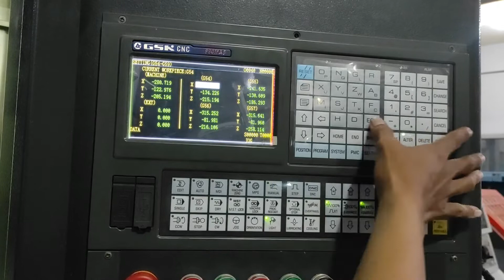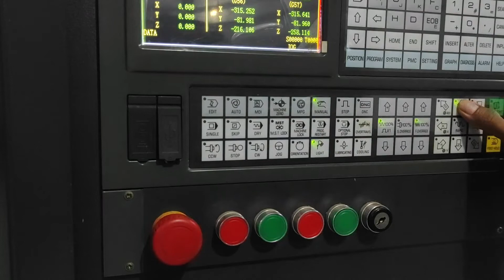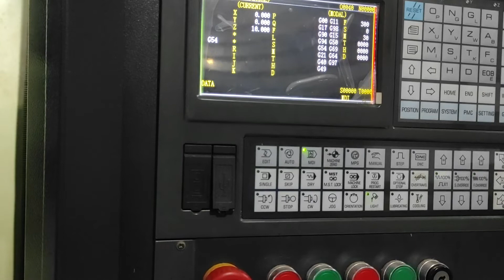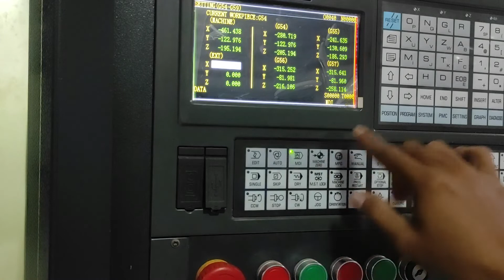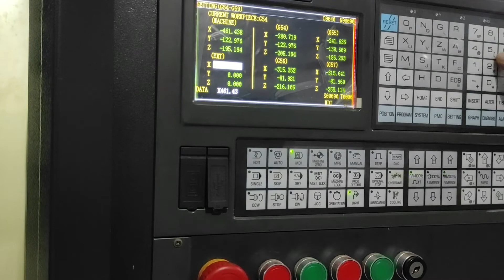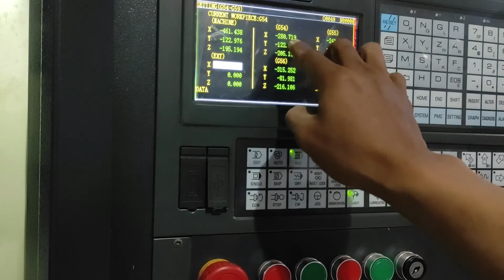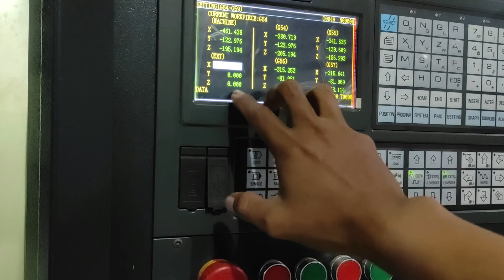Extention Work Coordinate | Penambahan pada setting nol benda kerja pada mesin cnc 3A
Work offset bisa ditambahkan koordinatnya dengan fasilitas extention yang tesedia pada mesin. Hal ini mempercepat setting nol benda kerja, namun juga bisa berakibat fatal jika terlupa.

Dan perlu diingat, setiap mesin mempunyai perbedaan sesuai dengan kontrol yang digunakan.